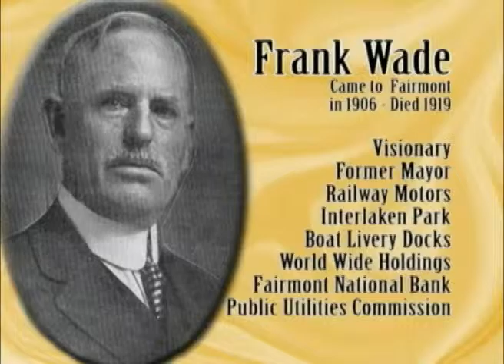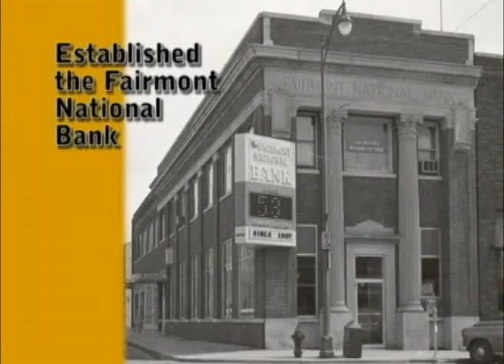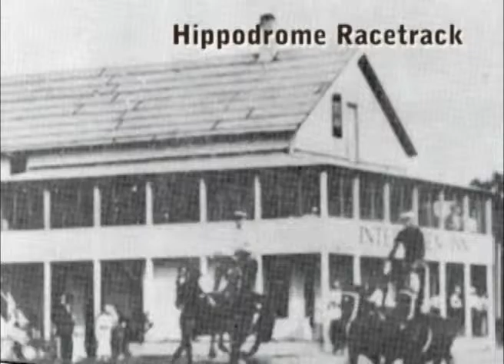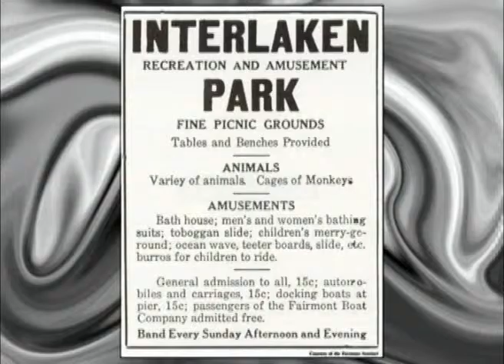OSP's Martin County on TV Show 3/Interview about Frank Wade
Lenny Tvedten interviews Mike Garry about Frank Wade On Our Story's Out of the Past